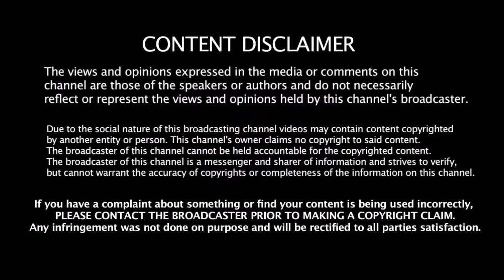2019 IPL Cup கண்டிப்பா CSK அணி வாங்காது - செம்ம கடுப்பில் சின்ன தல ரெய்னா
2019 IPL Cup கண்டிப்பா CSK அணி வாங்காது - செம்ம கடுப்பில் சின்ன தல ரெய்னா